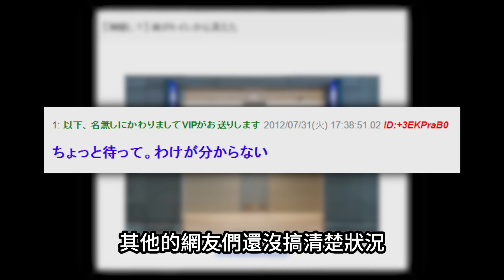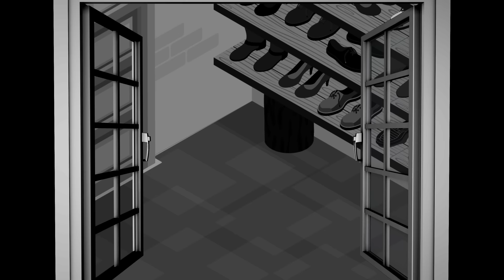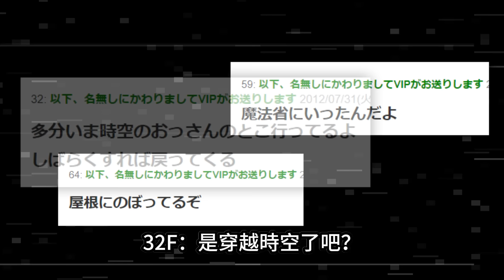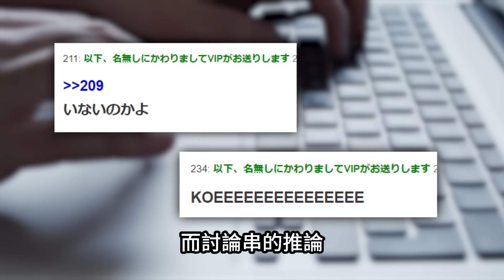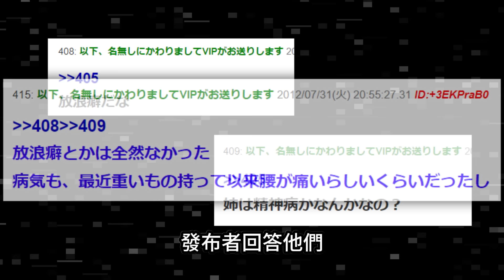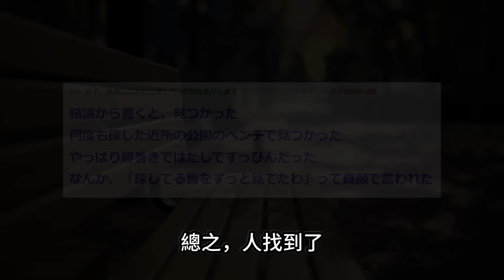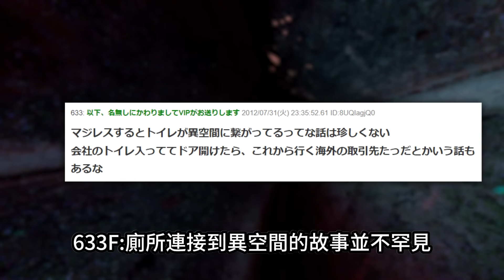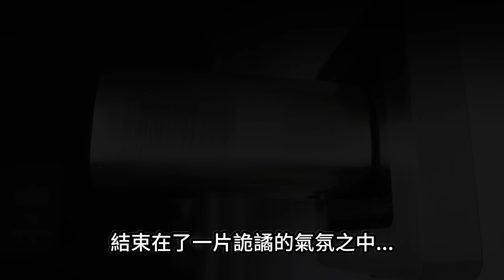「姐姐從廁所消失了...」震驚2ch的離奇真實事件，結局讓網民集體傻眼！｜下水道先生